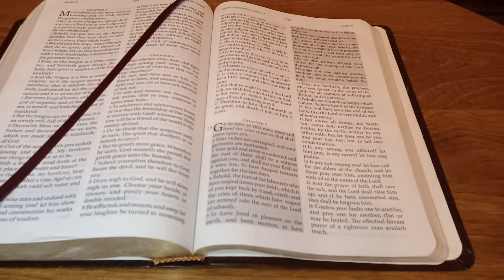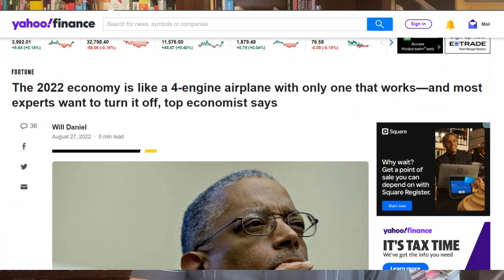DREAM NEWS: Economic Crash Dive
In this video we review in a little more depth the coming financial crash, provide another evidence UB Ready is hearing from God, and discuss how to prepare for it.